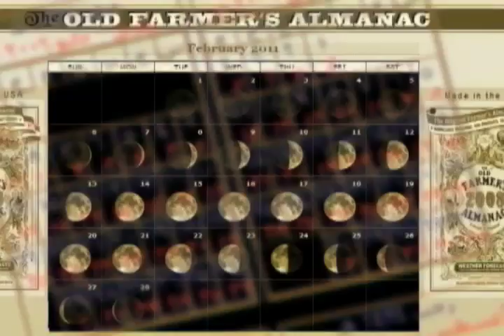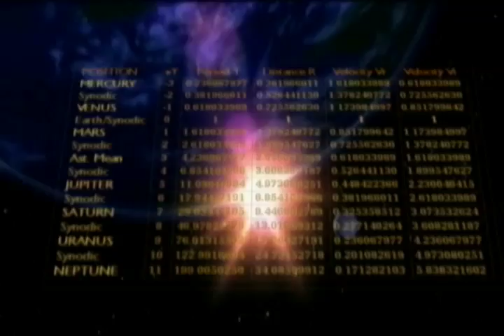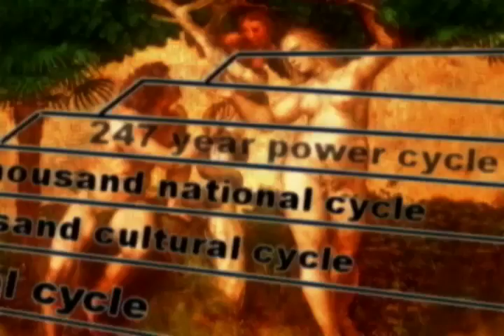Mayan Calendar Explained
A colourful (if far from complete) explanation as to the working of the Mayan Calendar. Told by Ian Lungold, this video essay by Chris Valentine hopes to give the viewer a rough understanding of how the Mayan Calendar functions.